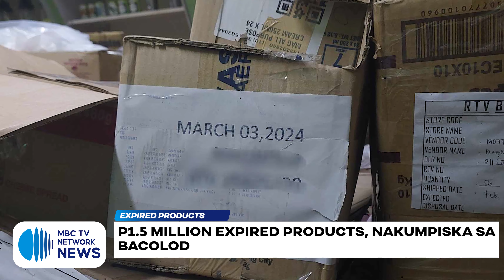P7.2-M halaga ng marijuana, nakumpiska sa isang drug suspect sa Benguet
MBC TV CORRESPONDENTS

Barikada sa CCLEX, tinanggal na matapos ang isyu ng right of way

Relief operation, isinagawa sa ilang lugar sa Davao Region na apektado ng landslide

Mangingisda, patay sa aksidente sa motorsiklo sa Dagupan

P1.5 million halaga ng expired products, nakumpiska sa Bacolod

Mapapanood ng LIVE ang MBC TV Network News with EDNIEL PARROSA and PAMELA ADRIANO mula Lunes hanggang Biyernes, simula 12NN hanggang 1PM sa aming social media accounts, gayundin sa Cignal CH 18, Skycable CH 129, Cablelink CH 3, GSat CH 39, Satlite CH 140, Converge Vision CH 14 at Destiny Cable CH 129.